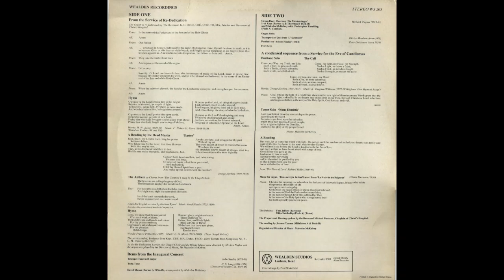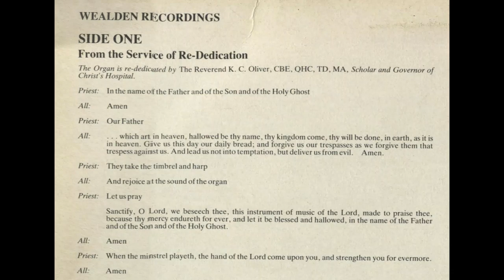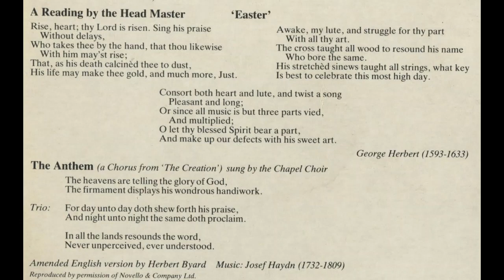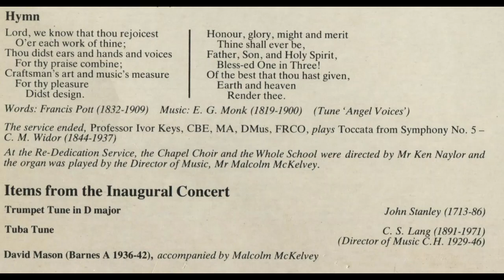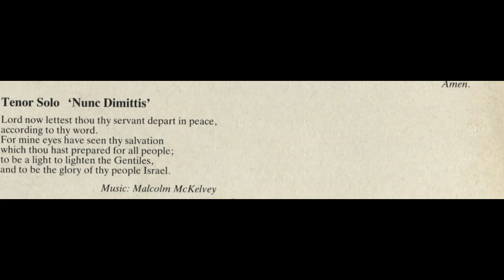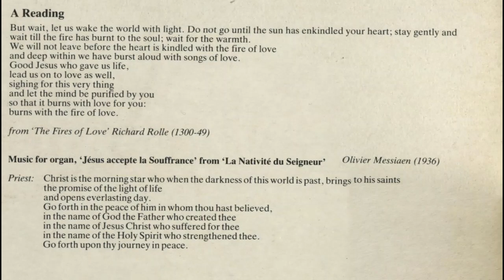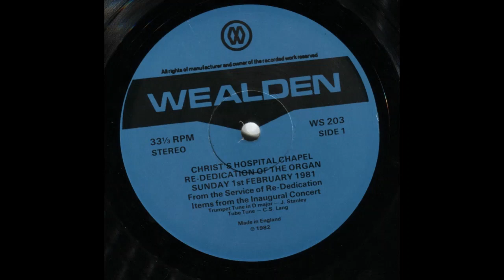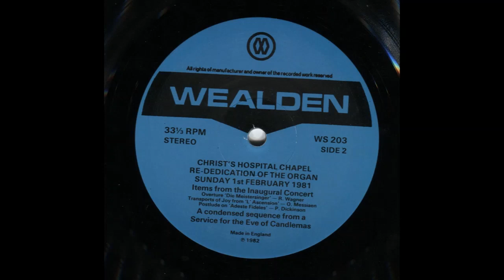Christ's Hospital Chapel - Organ Re-Dedication 1981 - LP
Christ's Hospital Chapel - Re-Dedication of the Organ - Sunday 1 Feb 1981 - LP